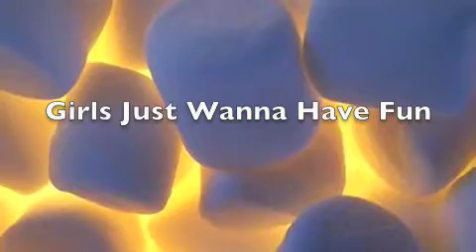Haven't you heard? Girls just wana have fun!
taymar and twyla just wana have fun!